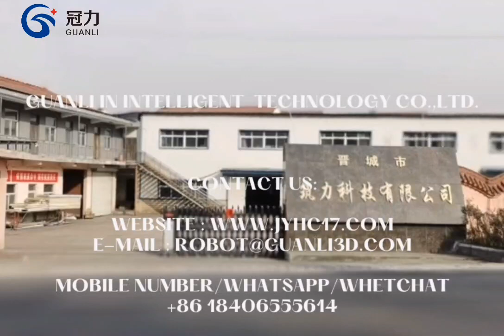3d printing construction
3d printing construction
  Architect. Wael Kikhia
Director of Design and Overseas Business Manager
 Guanli 3d printer
Guan Li Construction 3d Printing Robot                                      Instagram : GUANLI3dprintingrobot                                                            Pinterest : guanliprinter                                                                               Linked in : GUANLI 3DPRINTER                                                          youtube:
GuanLi 3D Printer
HANGZHOU GUAN LI INTELLIGENT TECHNOLOGY Co.Ltd,.